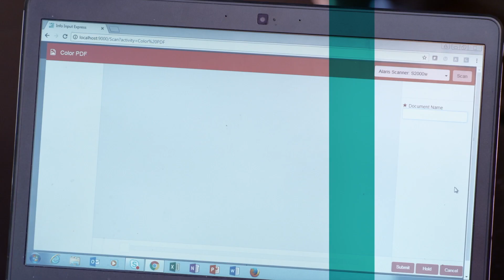Integrierte Bildverarbeitung | Alaris S2000 Serie | Alaris Information Management